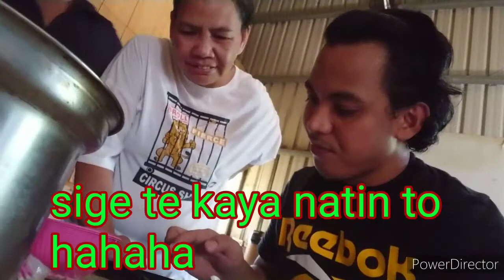Part 1. Editing video tutorial😅